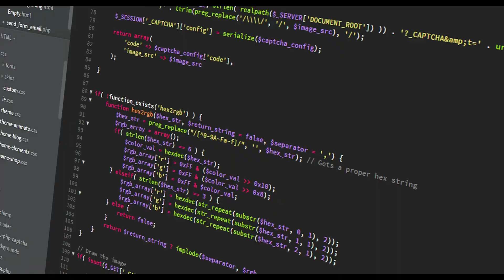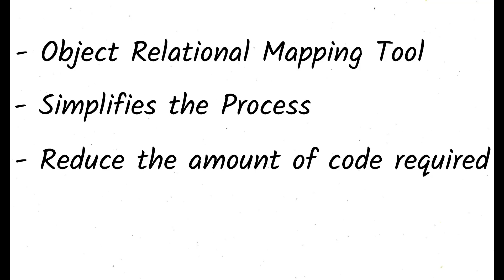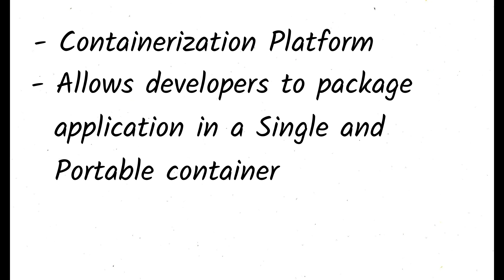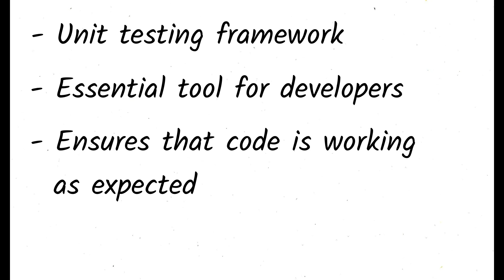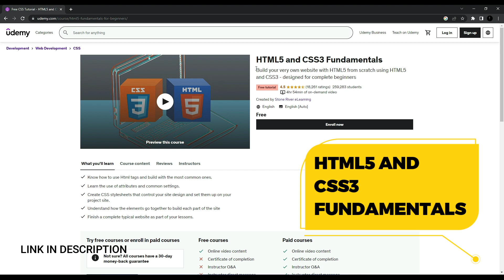10 Things Java Developer Should Know in 2024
And here 20 things you can learn and courses to learn them
2. Spring Boot 3 Masterclass

Keeping up with the most recent industry trends and technologies is essential for Java developers. In 2023, Java developers should concentrate on a few key areas. Spring Boot and Hibernate remain popular frameworks for developing Java applications, while microservices continue to be a popular method for building applications that are scalable and resilient. Developers should become familiar with Kubernetes and Docker in light of the rise of containerization and cloud-native architecture.

Tools like Ansible and Jenkins can be utilized for automation and continuous integration and delivery (CI/CD) workflows, and developers can benefit from having a better understanding of design patterns by writing code that is easier to maintain and cleaner.

Lastly, developers can benefit from knowledge of testing frameworks like Mockito and J-Unit to guarantee the quality and dependability of their code. Overall, Java developers can build applications that are better, more efficient, and scalable if they stay current with these essential technologies and practices.

1. Microservices (0:51)
2. Spring Boot (1:20)
3. Hibernate (1:39)
4. Kubernetes (1:59)
5. Docker (2:23)
6. Design Patterns (2:43)
7. Ansible (2:58)
8. Jenkins (3:15)
9. J-Unit (3:33)
10. Mockito (3:47)